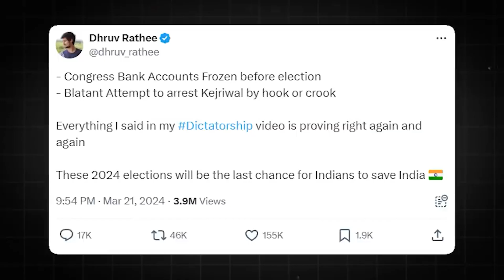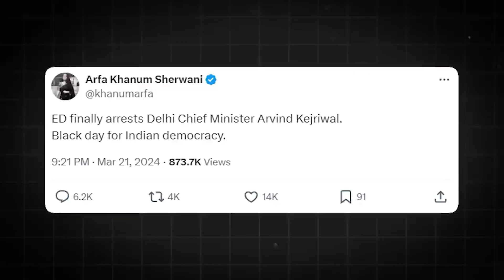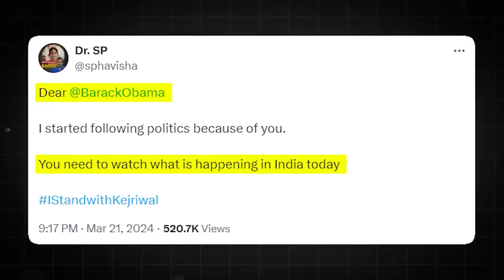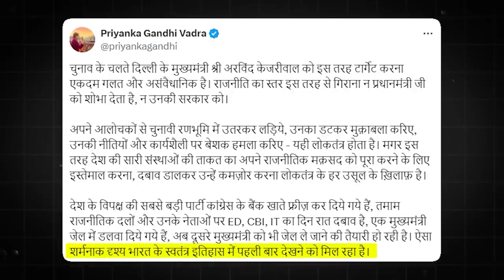अरे केजरीवाल तो गये जेल में अब कौन लड़ेगा दिल्ली का चुनाव 😂😅😂…….?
Leaders to join rally in support of CM Kejriwal at Ramlila Maidan on March 31: AAP's Gopal Rai

Aam Aadmi Party leader and Delhi Minister Gopal Rai on Friday announced that several prominent leaders from the INDIA alliance will participate in a rally at Ramlila Maidan on March 31 in support of Chief Minister Arvind Kejriwal following his recent arrest.He said, "Reactions from the entire country came after the arrest of CM Arvind Kejriwal. The main leaders of the INDIA alliance will join the rally on March 31 in Ramlila Maidan."

Geopolitics
History
Science
Mystery
Finance